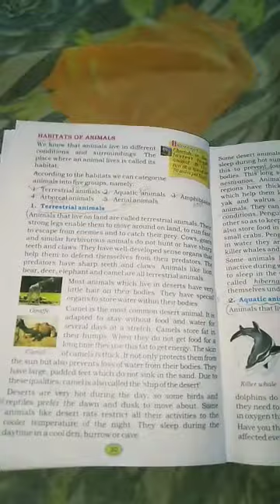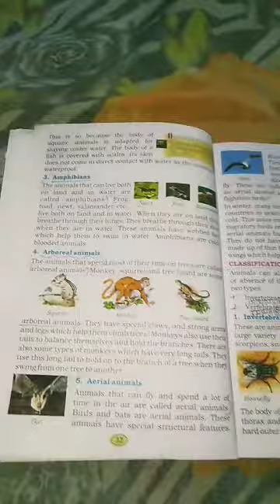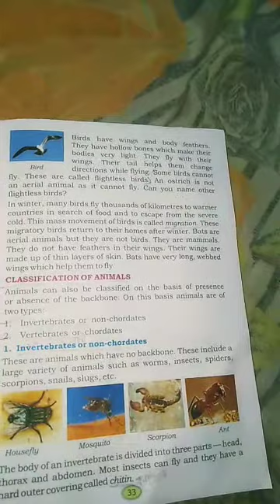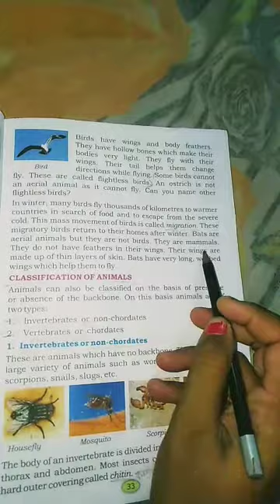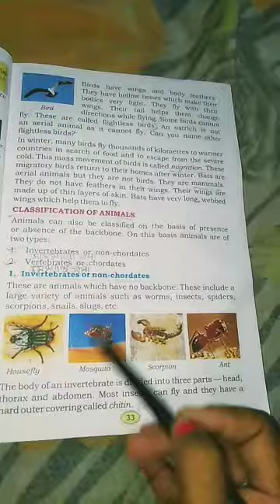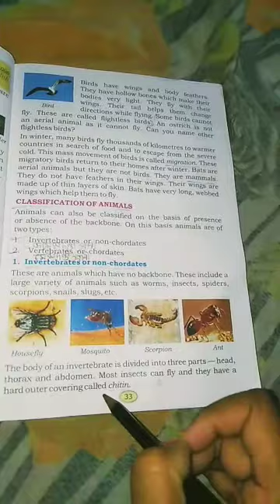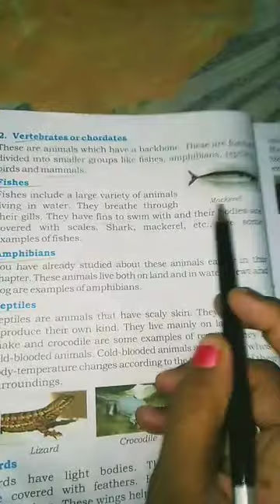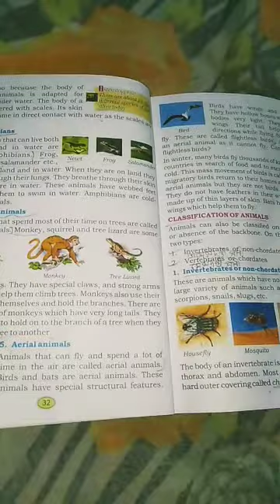Class:-STD-5, Sub-Science, Term-1, Day-16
Adaptation In Animals (Aerial Animals & Classification of Animals)